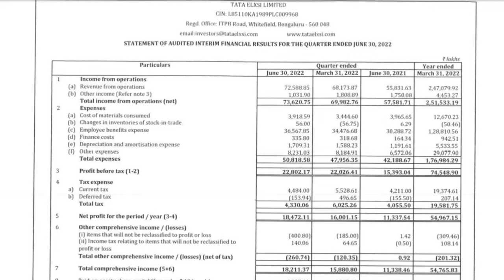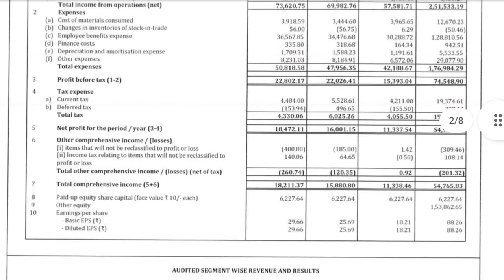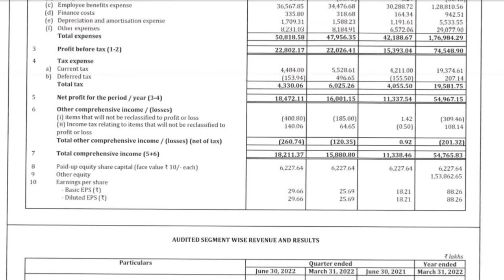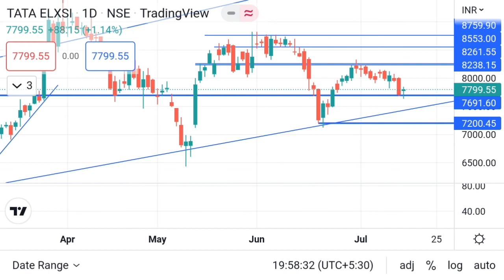Tata Elxsi share Tata Elxsi Share news nse Nifty stockmarket intraday@Nehacookbook8990